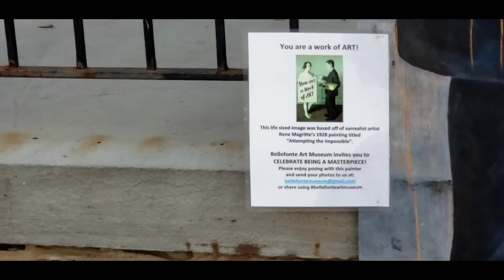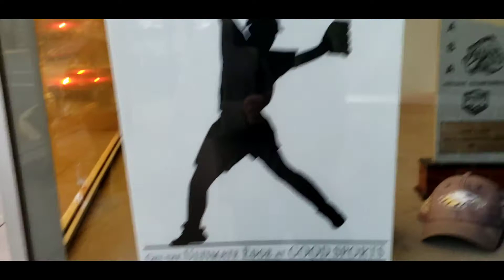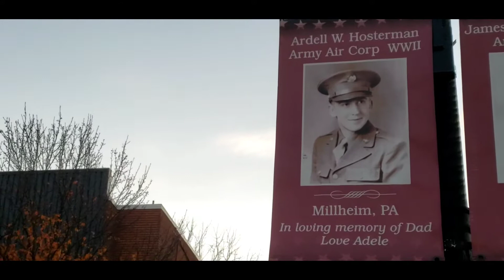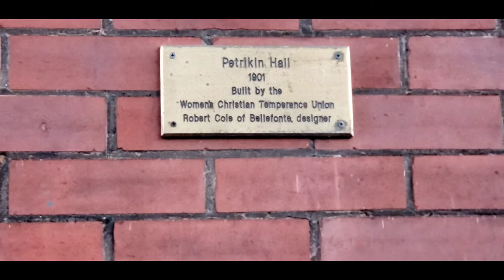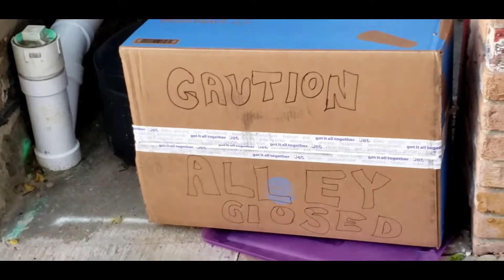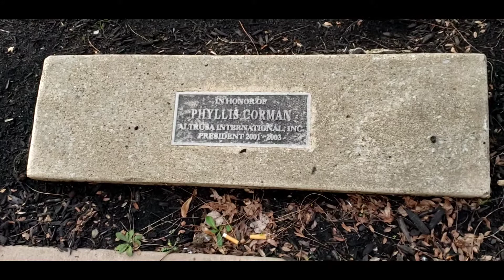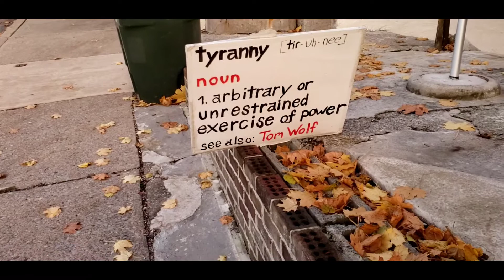Short walk around Bellefonte, PA